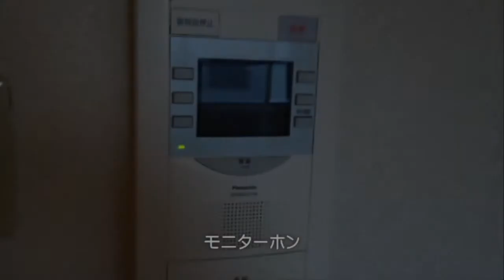分譲賃貸マンション 【クレド用賀】 1ＤＫ 用賀駅徒歩1分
都筑区の住まい探し　株式会社アベイル

賃料 140,000円　共益費なし
礼金2ヶ月　敷金2ヶ月

用賀駅徒歩1分　1ＤＫ分譲マンション！普通賃貸借（更新可）
追焚付・エレベーター・Ｌ字システムキッチン・オートロック

※画像は募集のお部屋と異なる場合があります